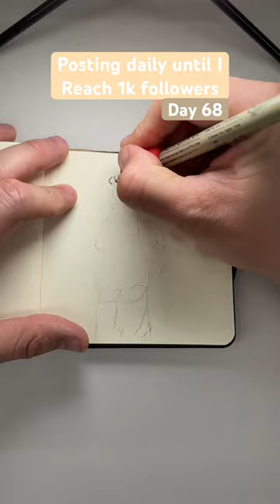“Eli the painter” 15minute drawings day 68. Character design and storytelling.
“Eli the painter”
A painter and storyteller named Eli wore a yellow jacket, beret, and big blue sunglasses. His grey beard hinted at a lifetime of wisdom and creativity. At the bustling train station of Solara City, he eagerly awaited his departure to the distant town of Lumina, embarking on a quest to capture its untold tales on canvas.

Boarding the train with his trusty pencils and worn notebook, Eli settled into his seat. As the train chugged along, he longed for adventures, weaving colorful narratives of forgotten heroes and enchanted landscapes. Lumina awaited, a canvas ready to be brought to life through Eli's curious lines and captivating tales.

I have a Redbubble store up and running if someone would be interested in prints or merch.
For commissions and signed stuff the best way of contact is DM here on instagram.

Sketch: pentel graphgear 1000 & rotring 800
Lines: Sakura pigma micron 01, 02 & 08
Color: panduro brush markers
Sketchbook: Royal Talens - Art Creation square 12x12 cm